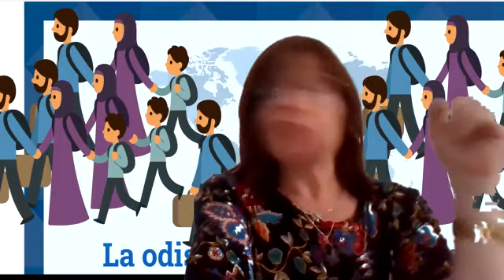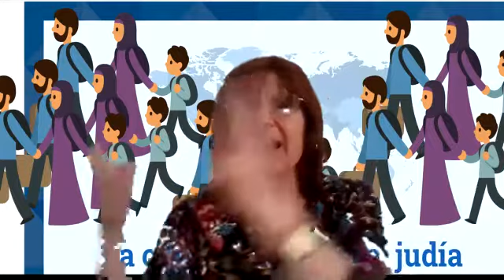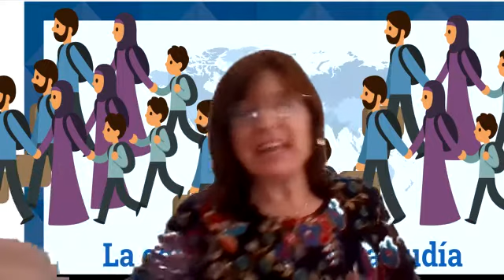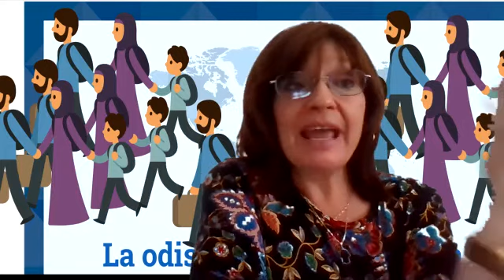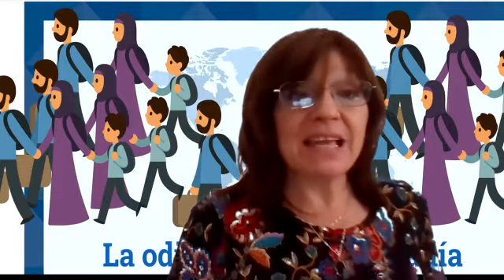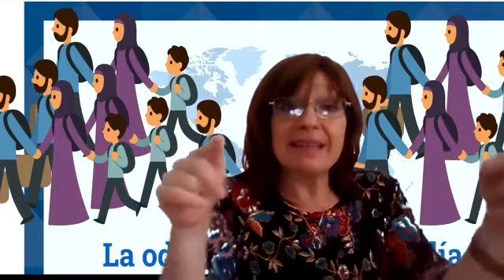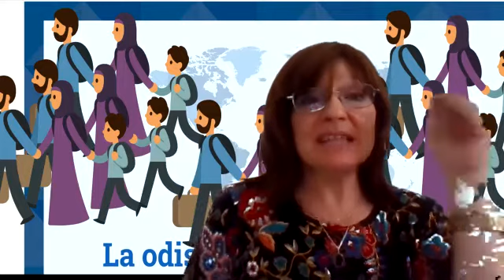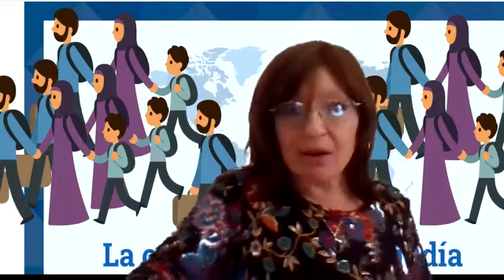Curso Identidad Tora 22💨💮 ENTRADA A DE LA TIERRA PROMETIDA LAS PRIMERAS BATALLAS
DESCUBRE COMO LOS JUDIOS ENTRAN A LA TIERRA PROMETIDA, Y QUE ES LO QUE SUCEDE
Shirley Dobin Rosenthal Es profesora o Morá de tradiciones, costumbres y leyes del judaísmo, trabajó en varias escuelas de la red judía de México, fue fundadora, directora y coordinadora de varios institutos. Actualmente se desarrolla como ponente y conferencista dentro y fuera de México, en temas de superación personal, valores humanos, éticos, espirituales, tradiciones, costumbres y leyes judías.
Tu aportación es importante para poder continuar compartiendo con ustedes las enseñanzas y sabiduría de la Torá y nuestros sabios. Hazlo ahora, para ser bendecido aportando tu granito de arena.
Puedes hacerlo directamente a
Shirley Dobin Rosenthal
Wellsfargo bank en U. S. A
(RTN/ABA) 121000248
SWIFT/BIC code WFBIUS66
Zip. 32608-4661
O en México
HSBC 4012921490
Clabe
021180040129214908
Tarjeta BBVA 16 numeros
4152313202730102. Deposita hoy .  También lo puedes hacer por Western Unión o Money Gram a nombre Shirley Dobin Rosenthal. Solo avísame